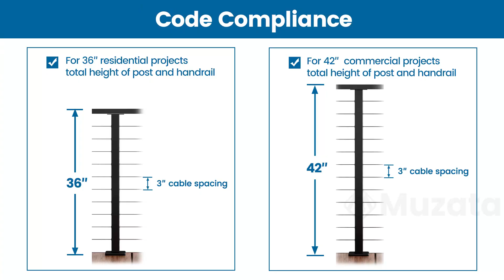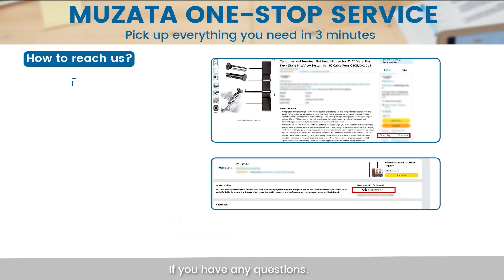How to intall Muzata PS02 - Muzata installation tutorial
As a cable railing manufacturer for decades, Muzata insists on providing high-quality products with economical prices and professional service. We work with every effort to make Muzata a reliable brand.
Muzata amazon store.

This video will show you how to install Muzata PS02 Series Post.
Muzata 36"x2"x2" Level-Drilled Stainless Steel Post PS02 LH4S
Muzata 42"x2"x2" (Post Body 41") Level-drilled Post PS02 LH4L
Muzata 36"x2"x2" (Post Body 35") Level-drilled Flat Top Stainless Steel PS02 BH4S
Muzata 42"x2"x2" (Post Body 41") Level-drilled Black Post PS02 BH4L
Muzata 36"x2"x2" T-drilled Flat Top Stainless Steel Post PS02 B34S

The Muzata PS02 Series Post offers the following advantages.
1. Weather protection
2. Code compliance
3. Weldless Design